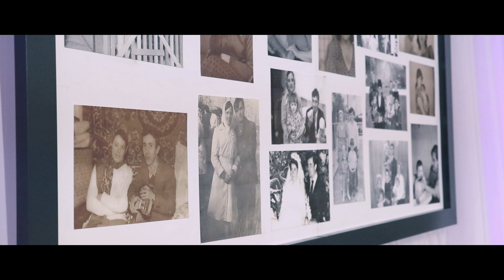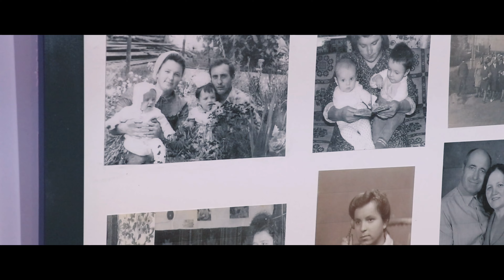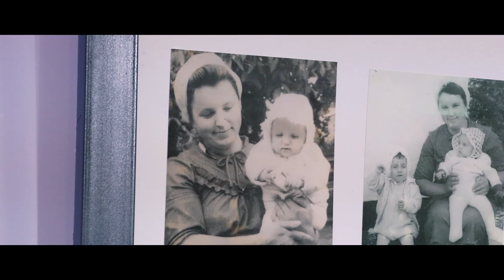Trinity Band - Iubita noastra mama [Official Video]